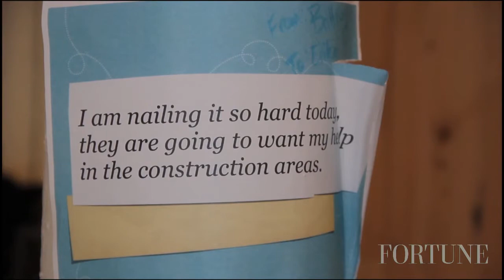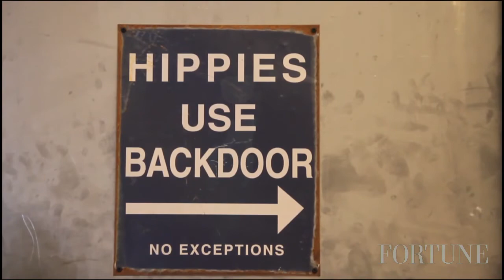Inside Etsy's Brooklyn headquarters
Etsy's Brooklyn headquarters has the perks of an on-site school, live music and handcrafted art and furniture bought from the website.